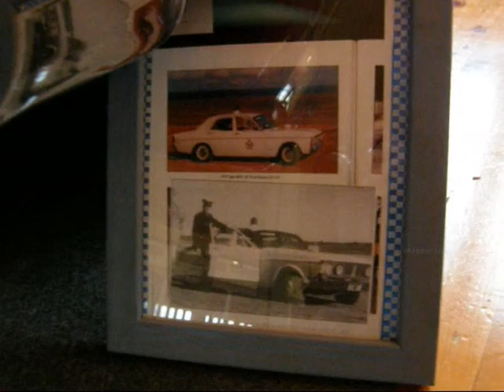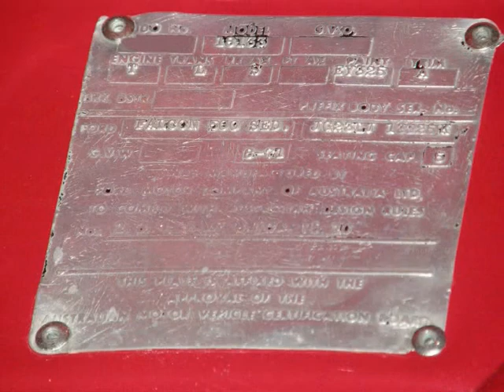falcon GT XY PHASE 3 CATCHER INTERCEPTOR Police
1971 XY "falcon GT HO  PHASE 3 CATCHER" INTERCEPTOR  SEARCH